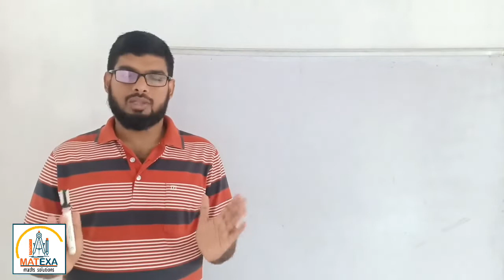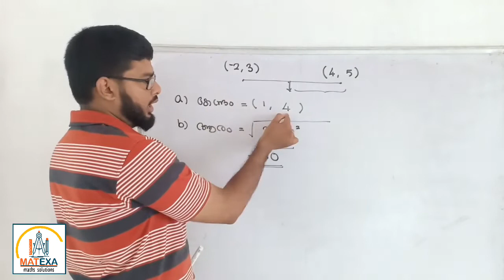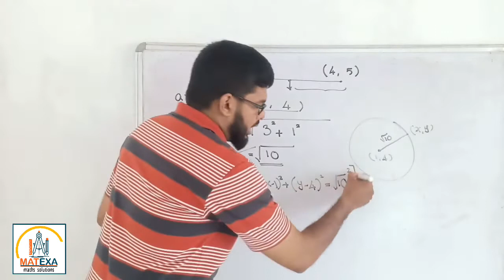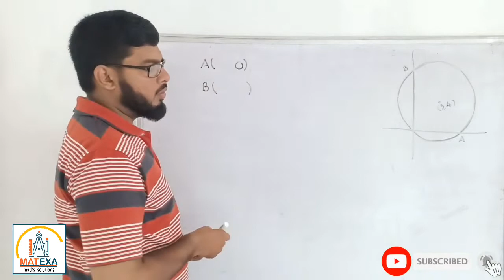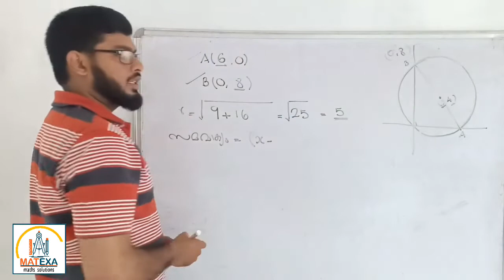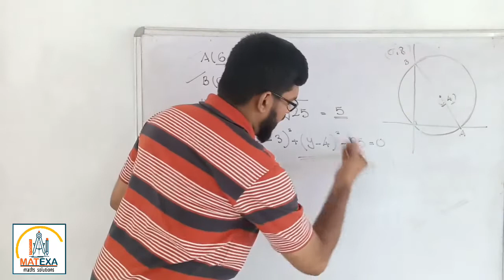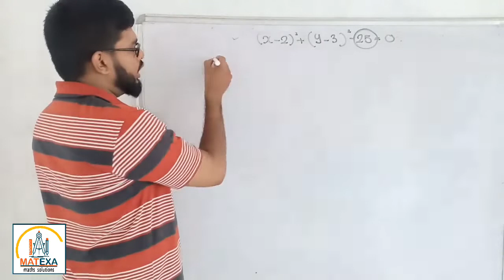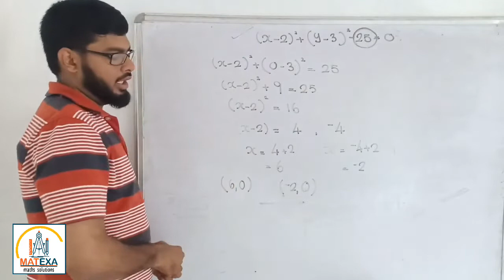GEOMETRY AND ALGEBRA (JYAMITHIYUM BEJAGANITHAVUM)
SSLC MATHEMATICS EXAMINATION SPECIAL MODULE